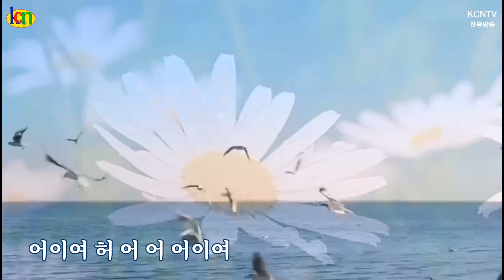망모/ 노래 : 변장철